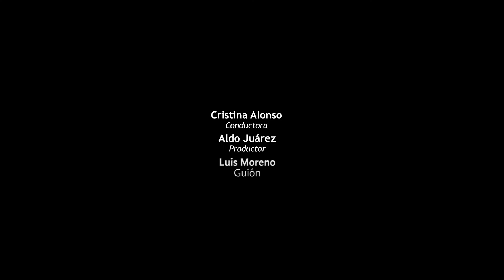ClimaPolítico | Las obras en el Distribuidor Juárez están por arrancar.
DFAcasoEresTú No hay vías alternas para las obras en el Distribuidor Juárez. Prepárese para el tráfico.